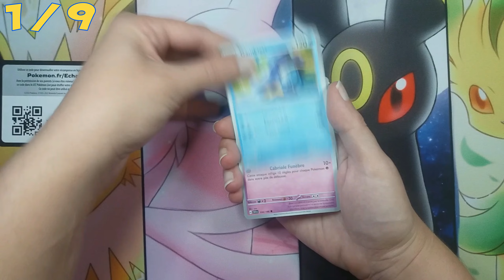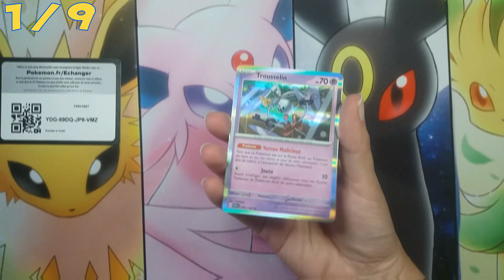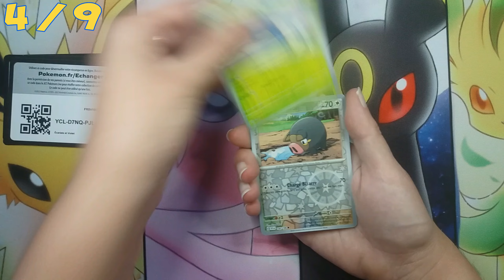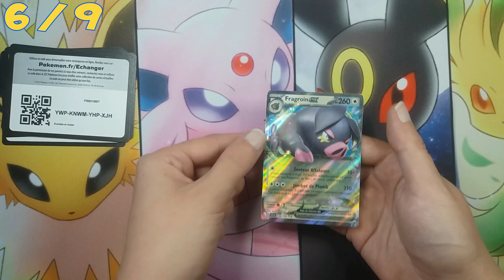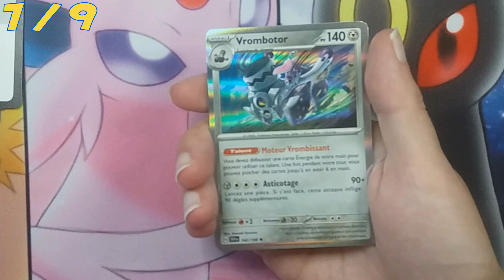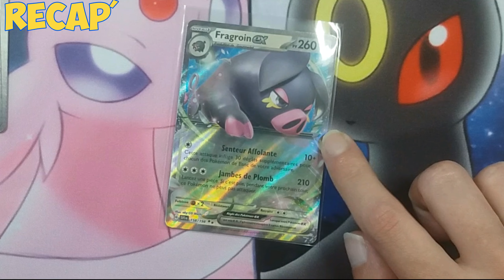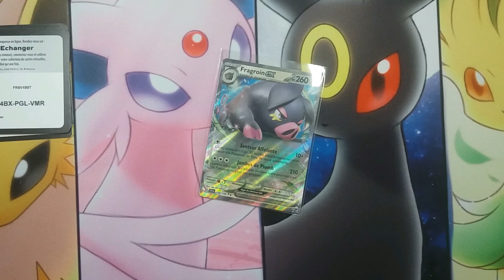Une CLIM très sévère !!! OSKOUR !! Écarlate & Violet - Ouverture Cartes Pokemon [Partie 2/4]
Deuxième partie pour l'ouverture de cartes Pokemon sur un display Écarlate et Violet ! J'avoue que c'est pas exactement ce à quoi je m'attendais ! On a démarré sur les chapeaux de roue et là... Fragroin, je t'aime bien mais... ça va pas le faire XD